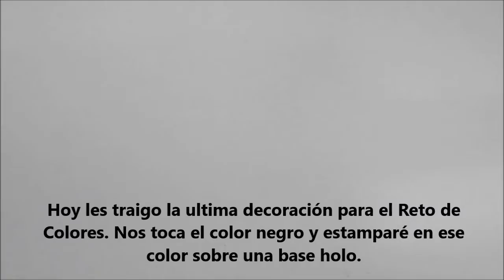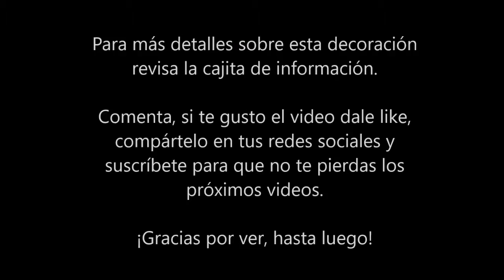Reto de Colores: Negro - Placa BeautyBigBang 03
Hoy comparto con ustedes la ultima decoración para el Reto de Colores. Toca el color Negro y decidí estampar justo en ese color un diseño de la placa Beauty Bigbang, es la placa BeautyBigBang03; como base usaré un hermoso esmalte holo de Kiko. Para saber más detalles de esta decoración revisa este post en mi blog, aquí te dejo el link:

Productos usados:
Essence Nail Growth Booster Base Coat
Kiko Holographic Nail Lacquer tono 001/01 Argento
Esmalte negro para estampar hecho en casa, para ver como lo hago revisa este

La placa usada en el video pertenece al siguiente set

Reto de Colores Vol. 5
Semana 1 – Amarillo

La placa, stamper, scraper, garra para algodón y el látex mostrados en este vídeo fueron enviados a mí gratuitamente por parte de la web Beauty Bigbang a cambio de mi honesta opinión sobre sus productos.